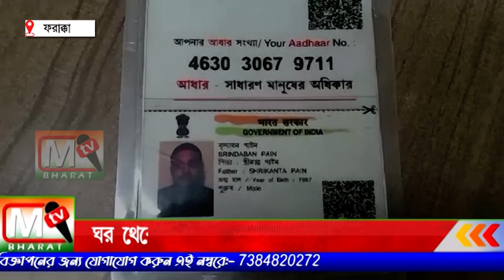Farakka: ঘর থেকে এক ব্যক্তির ঝুলন্ত মৃতদেহ উদ্ধার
দেহ উদ্ধার করে ময়নাতদন্তের জন্য জঙ্গিপুর হাসপাতালে পাঠায় সামসেরগঞ্জ থানার পুলিশ। মৃত্যুর সঠিক কারণ এখনও পর্যন্ত জানা যায়নি। ঘটনার তদন্ত করে দেখছে সামশেরগঞ্জ থানার পুলিশ।